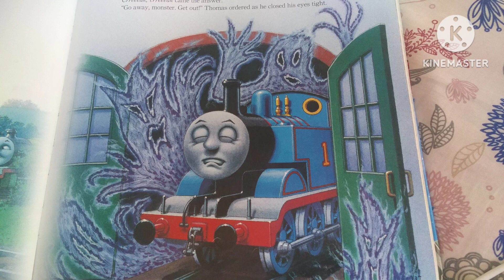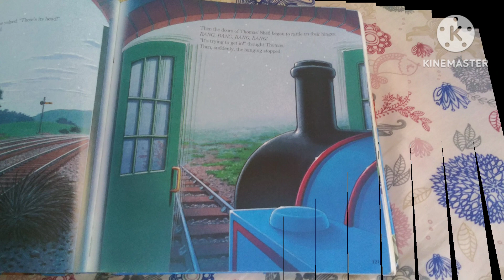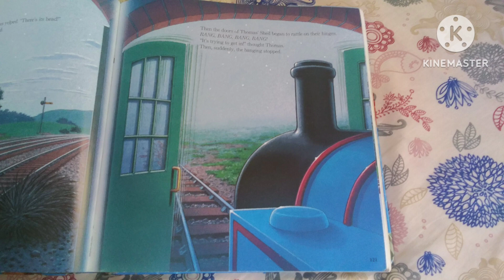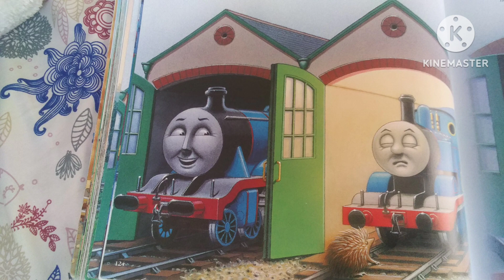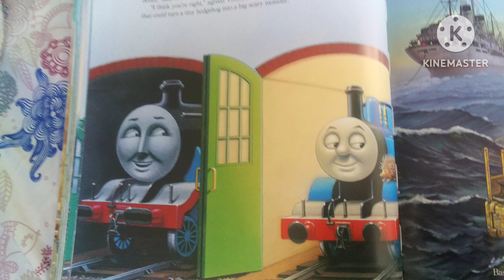RWSTMLP Reads The Monster Under The Shed Part 3 (Happy Halloween Y'all)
@CruzIbarraMartinez413, @ThomasAndRosiesRules, @ThomasAndRosiesRules2ndChannel, & Others, Hope Y'all Enjoy My Reading! 😉